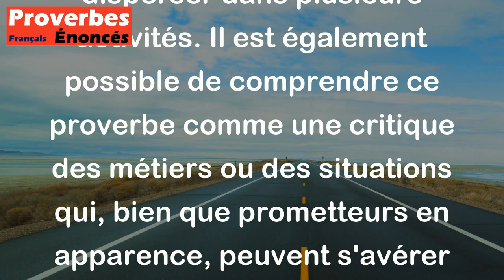Il exerce sept métiers, mais il n'en tire aucun profit. - Proverbe Tunisien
Ce proverbe tunisien décrit une personne qui a plusieurs métiers mais qui ne réussit pas à en tirer un revenu suffisant. Cela peut être interprété comme un avertissement contre la dispersion de ses efforts et la nécessité de se concentrer sur un seul métier pour y exceller plutôt que de se disperser dans plusieurs activités. Il est également possible de comprendre ce proverbe comme une critique des métiers ou des situations qui, bien que prometteurs en apparence, peuvent s'avérer peu rentables.